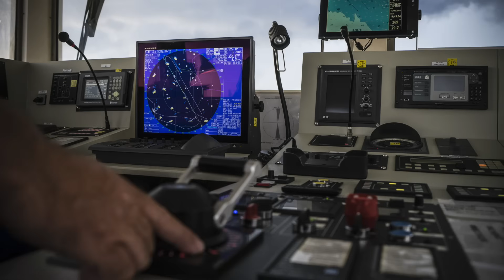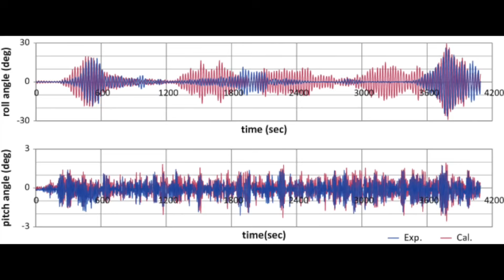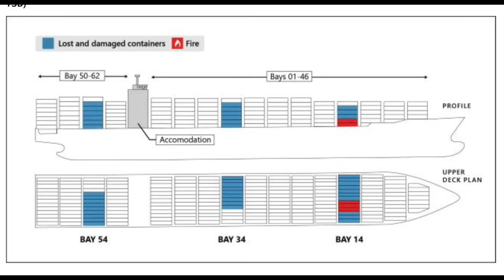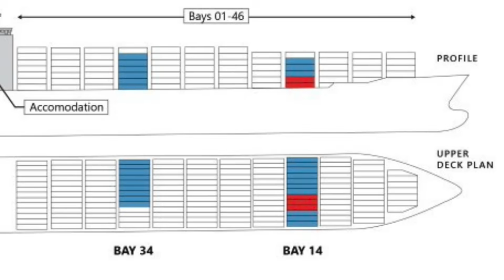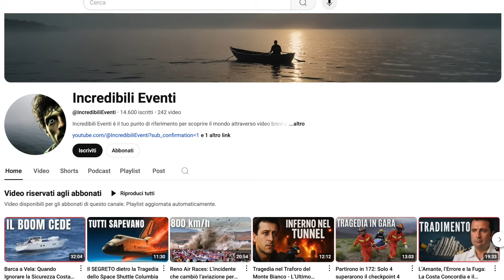La Nave si Inclinava Sempre di Più – Il Mistero del Cargo ZIM Kingston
ZIM Kingston Il Gigante Impazzito e il Mistero del Rollio Fantasma
Preparatevi a un viaggio mozzafiato nel cuore di uno degli eventi marittimi più incredibili e misteriosi degli ultimi anni! Nell'ottobre del 2021, la ZIM Kingston, un colosso portacontainer da oltre 260 metri, si è trovata intrappolata in un incubo nel Pacifico settentrionale.

Cosa succede quando un gigante d'acciaio, costruito per sfidare le onde, viene colpito da una forza invisibile che lo fa rollare violentemente, gettando decine di container in mare come fossero giocattoli? Esploreremo il fenomeno sconcertante del "parametric rolling", un 'bug' matematico del mare che può far perdere il controllo anche alle navi più moderne, rivelando le sue cause nascoste e gli incredibili effetti che ha avuto sulla ZIM Kingston. Ma la tragedia non finisce qui: un incendio tossico è divampato a bordo, bruciando per giorni e minacciando l'equipaggio.

Questo video non è solo la cronaca di un disastro navale. È un'indagine approfondita sulle incredibili lacune nella sicurezza marittima e nella preparazione alle emergenze globali. Scoprirete le criticità nelle linee guida obsolete, le pressioni commerciali che mettono a rischio la sicurezza e l'eredità silenziosa lasciata da centinaia di container dispersi, che continuano a inquinare il fondo dell'oceano.

Un racconto avvincente che vi terrà col fiato sospeso, tra dettagli tecnici, decisioni critiche e lezioni amare che il mare continua a impartire. Siete pronti a svelare il mistero della ZIM Kingston?

📚 Capitoli:
✅ Introduzione: un gigante dei mari contro una forza invisibile – 00:00
✅ La nave ZIM Kingston: potenza e tecnologia navale – 00:40
✅ Un carico pericoloso e un viaggio verso il caos – 02:02
✅ Condizioni critiche al largo del Canada – 03:01
✅ Il rollio fantasma: il fenomeno che ha scatenato il disastro – 04:15
✅ La perdita dei container e l’instabilità strutturale – 05:32
✅ La minaccia nascosta: il fuoco chimico scatenato a bordo – 05:58
✅ Un inferno tossico e giorni di fiamme ininterrotte – 06:24
✅ L’intervento delle navi antincendio e il salvataggio – 07:13
✅ L’eredità sommersa: migliaia di tonnellate disperse in mare – 07:36
✅ Lezioni dal disastro: sicurezza, formazione, prevenzione – 08:01
✅ Conclusione: il mare non perdona, impariamo dagli errori – 08:25

Secondo la nuova politica di YouTube sulla divulgazione di IA, potresti vedere una finestra pop-up che dice "Contenuto alterato o sintetico". Per dare dettagli su come viene utilizzato su questo canale, lo usiamo per generare alcune immagini in cui le immagini reali e di stock non sono disponibili, così come alcuni degli strumenti AI in vari programmi per velocizzare il flusso di lavoro. Invece, tutti gli script, i doppiaggi, l'editing video, ecc. sono fatti da esseri umani.

I video del canale sono esclusivamente di natura documentaristica, informativa e narrativa. Tutte le informazioni sono tratte da varie fonti Internet. L'autore non conduce indagini personali e non intende ferire i sentimenti di nessuno o incoraggiare azioni illegali.

Le immagini, gli audio e i video utilizzati nei video di questo canale sono un mix di materiali a pagamento, con attribuzione, royalty-free, di pubblico dominio o altrimenti utilizzati secondo le linee guida del fair use. Non si intende violare alcun copyright. Tutti i diritti appartengono ai rispettivi proprietari.

Se sei o rappresenti il proprietario del copyright dei materiali utilizzati in questo video e hai un problema con l'uso di detti materiali, invia un'email . Risponderò immediatamente.